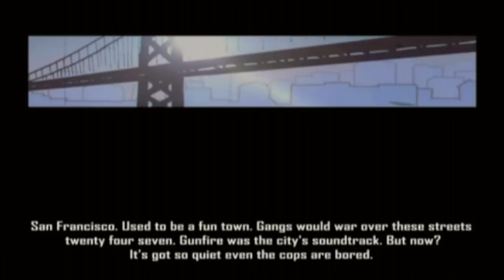Driver San Francisco (Wii) - Prologue & Act #1 - A Promise Made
Driver San Francisco (Wii) - Prologue & Act #1 - A Promise Made recorded in high definition.

Mission Times:
00:00 - Prologue
04:31 - Tanner's Evaluation
08:18 - Back on the Streets
14:10 - Witness Protection
20:35 - Respect the Racer
25:35 - Gone in...How Long?
31:00 - A Way In

Set before the events of Driver 1, you will take to the streets of the city by the bay and assume the role of rookie detective, John Tanner, as he attempts to bring down a crime syndicate controlling San Francisco’s underworld. Featuring awe-inspiring muscle cars, plenty of multiplayer modes and an intriguing storyline that will put you in control of characters on both sides of the law, Driver San Francisco takes you from nought to exhilarating in an instant!

● Platform: Nintendo Wii (Recorded on Wii U)
● Recorded using the Elgato HD60 Game Capture